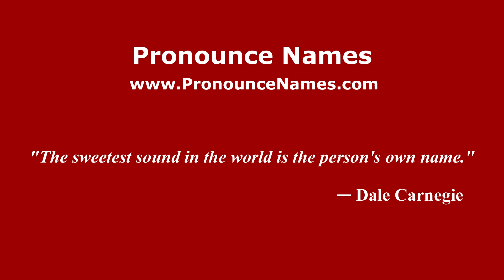How to pronounce Santos Gutiérrez (Colombian Spanish/Colombia) - PronounceNames.com